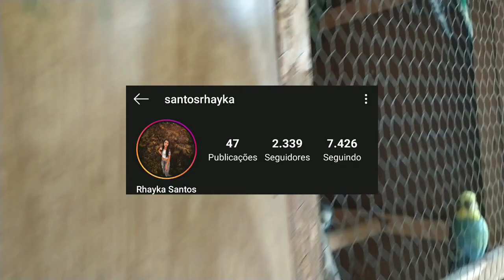Doando uma das minhas fêmeas de periquito australiano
GRUPO DO CANAL (grupo 1)